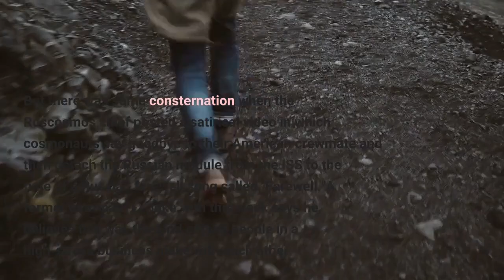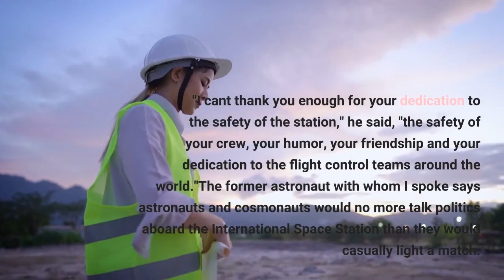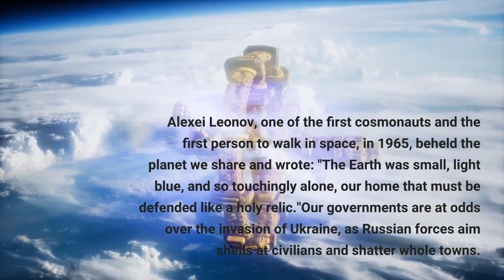Opinion The weightlessness of peace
Astronauts and cosmonauts returned from space and saluted one another this week, even as the countries that sent them to the International Space Station are in conflict over Russia's invasion of Ukraine. American astronaut Mark Vande Hei landed in a Soyuz spacecraft alongside Russian cosmonauts Anton Shkaplerov and Pyotr Dubrov, with a ker-thunk and a cloud of dust on the soil of Kazakhstan. Vande Hei and Dubrov had been aloft for 355 days. Both NASA and Roscosmos, the Russian space agency, say they continue to work amicably together. But there was some consternation when the Roscosmos chief posted a satirical video in which cosmonauts say goodbye to their American crewmate and then detach the Russian module from the ISS to the tune of a Russian farewell song called "Farewell."A former astronaut I spoke with this week says he believes this was the kind of joke people in a high-stress business make with each other. But as we saw at the Oscars last Sunday, not everyone finds every joke funny. There was relief when the Soyuz smacked the earth and the screen in Russia's Mission Control flashed, "Welcome back, Mark!"Before he left orbit, cosmonaut Shkaplerov handed over command of the Space Station to NASA astronaut Tom Marshburn and said, "People have problems on Earth. On orbit, we are one crew. ... You are like my space brothers and space sister."Marshburn returned the praise. "I can't thank you enough for your dedication to the safety of the station," he said, "the safety of your crew, your humor, your friendship and your dedication to the flight control teams around the world."The former astronaut with whom I spoke says astronauts and cosmonauts would no more talk politics aboard the International Space Station than they would casually light a match. They train together, and share risks, stories, and, of course, that otherworldly view they have of our world: fragile, blue and borderless. Alexei Leonov, one of the first cosmonauts and the first person to walk in space, in 1965, beheld the planet we share and wrote: "The Earth was small, light blue, and so touchingly alone, our home that must be defended like a holy relic."Our governments are at odds over the invasion of Ukraine, as Russian forces aim shells at civilians and shatter whole towns. But this week, we could be reminded how good people from all corners of the world can still work together to achieve something extraordinary.